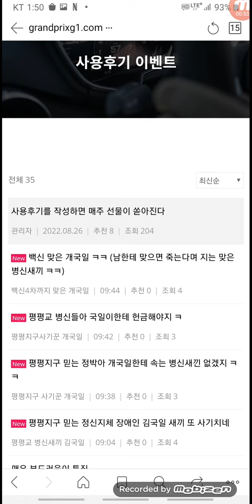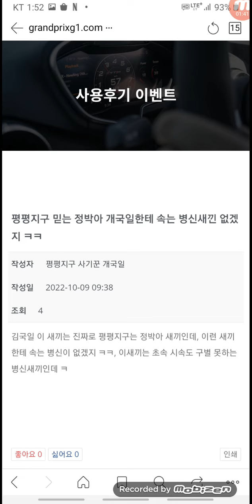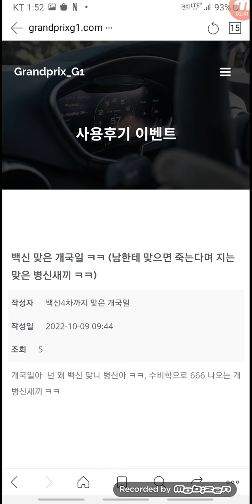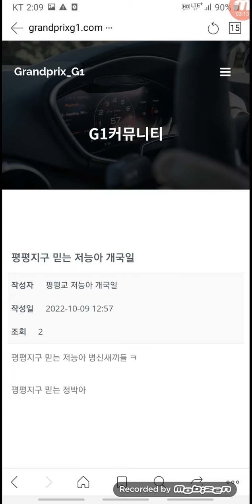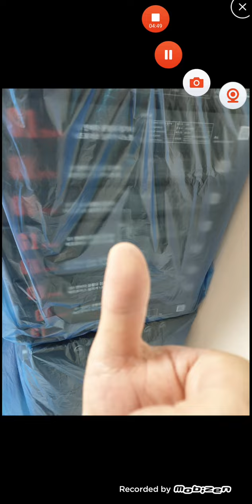과하지욕 그리고 이벤트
엘리트 순지트 100그람 1+1 (4만 원에 200그람)
프로폴리스 치약 개당 5천원
택배비 5천 원

수량에 한계가 있어 50분만 받습니다. 제품은 아래와 같습니다.

주문하실 분은

주소
전번
성함
구매 내용

계좌는 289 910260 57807 하나 김국일